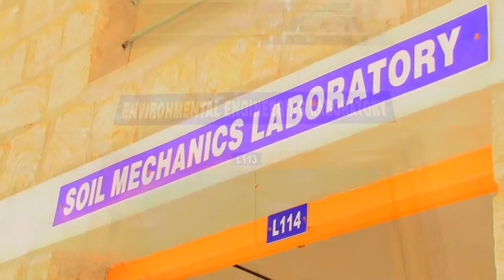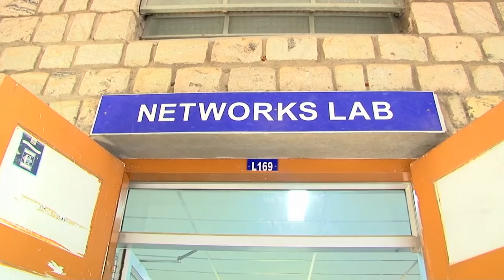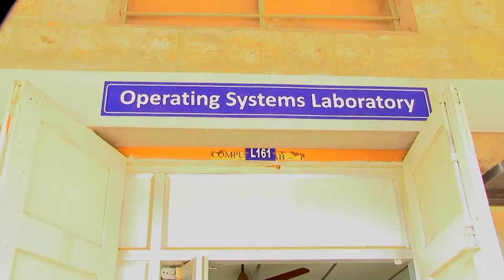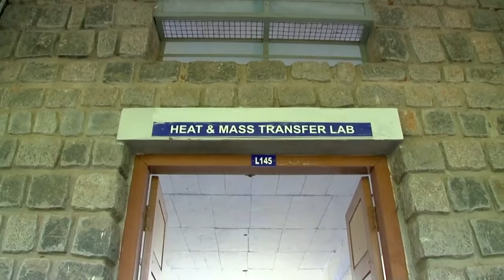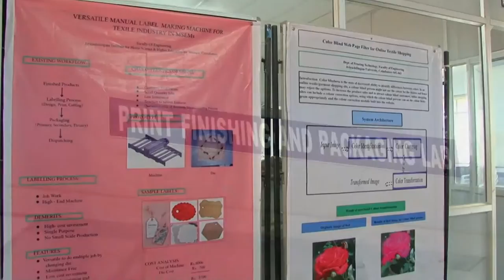Campus Tour Avinashilingam University Coimbatore Tamil Nadu India -2